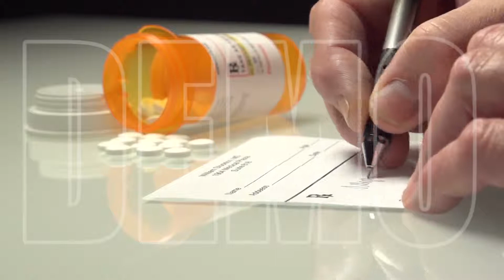Allergist Doctor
Commercial